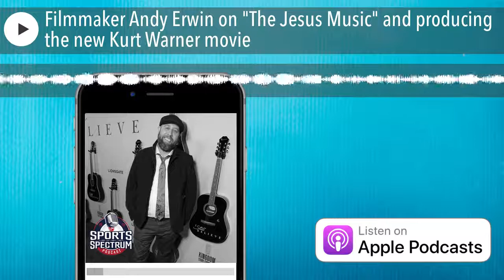Filmmaker Andy Erwin on "The Jesus Music" and producing the new Kurt Warner movie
Andy Erwin is a filmmaker and movie producer. He and his brother Jon are part of the filmmaking team known as "The Erwin Brothers."

His films include Mom's Night Out, Woodlawn, I Can Only Imagineand I Still Believe.

Today on the podcast, we talk to Andy about latest projects, "The Jesus Music" and "American Underdog."

The Jesus Music Documentary releases in theaters October 1, 2021.

American Underdog releases in theaters December 25, 2021.